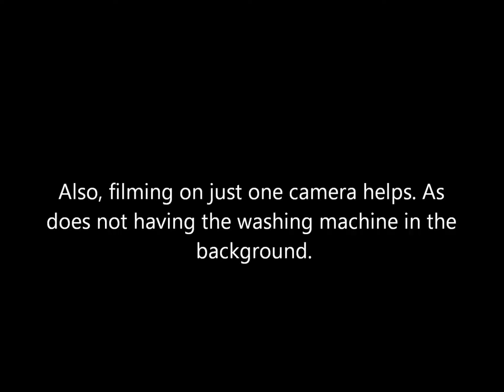Video Intro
This week we're going to be recording and editing videos. These are a key part of the assignment and you should try to get at least one video into the product, though it's not always appropriate.

Videos should be thought about, planned, scripted and edited, just like your work in Flash. Recording one video and then bunging it in won't gain you much credit. You'll need to script and storyboard your videos. Shooting from multiple camera angles will add interest. You will greatly improve your work (and your mark) by editing -- this will allow you to make multiple attempts at different parts of your work as well as adding 'polish'.

But!  Keep your videos fairly brief, or you'll end up with massive file sizes. Making a good video can be time-consuming, so good planning and preparation are vital.